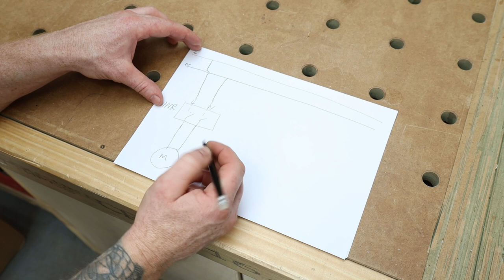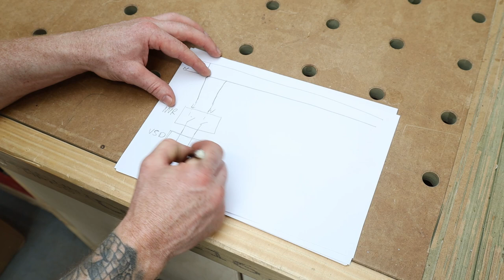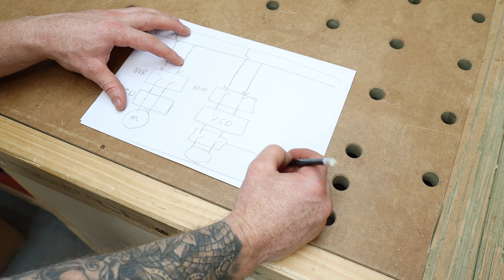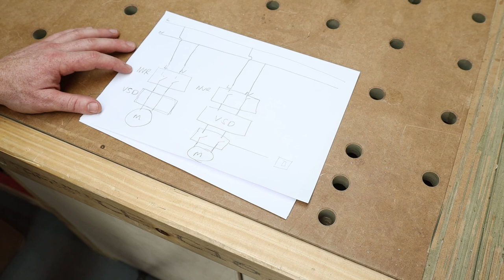Remote Dust Extraction Control When You Have a NVR Switch! How To!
In this video I quickly run through what a nvr switch is, how it works and how you can remotely control you dust extractor if it has an NVR switch.

Tools, Books and lights I use are here!!

UK Link!
Collins Complete Woodworking Manual
Complete Guide To Joint Making
USA Link!